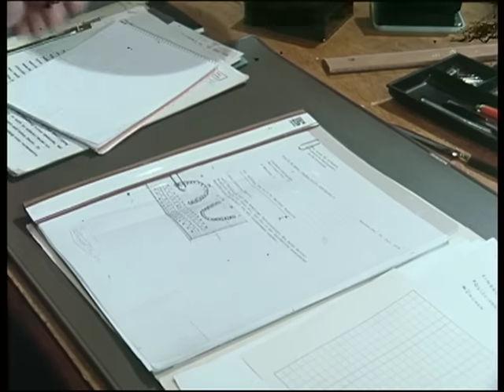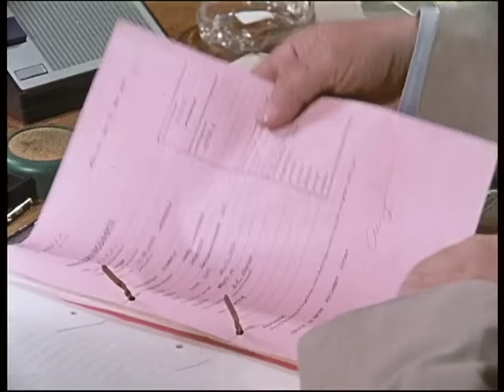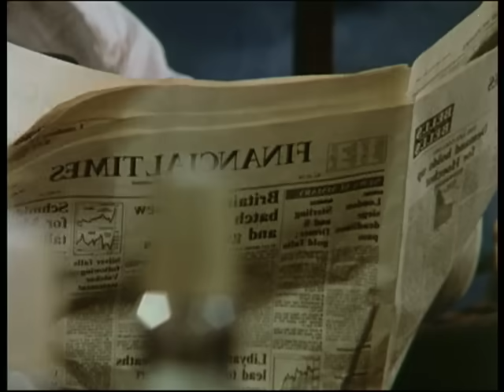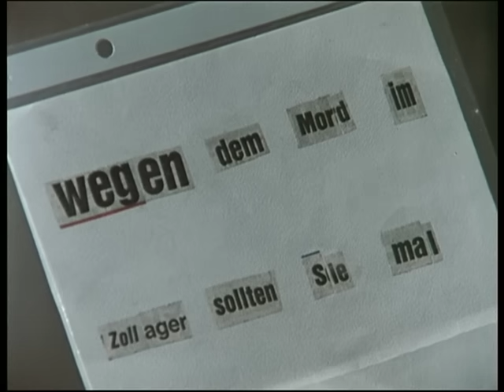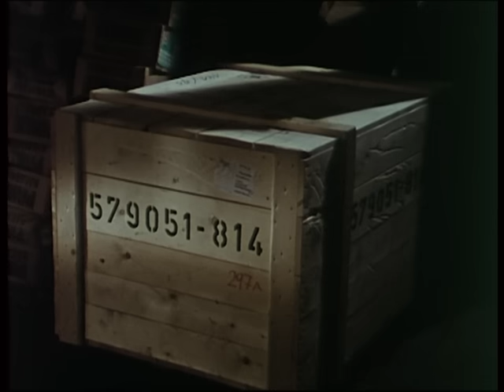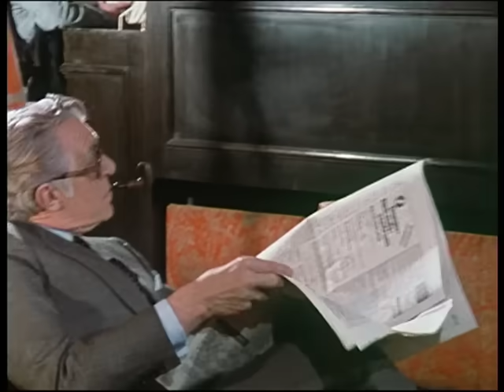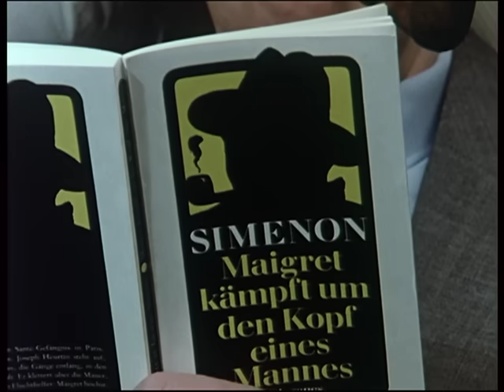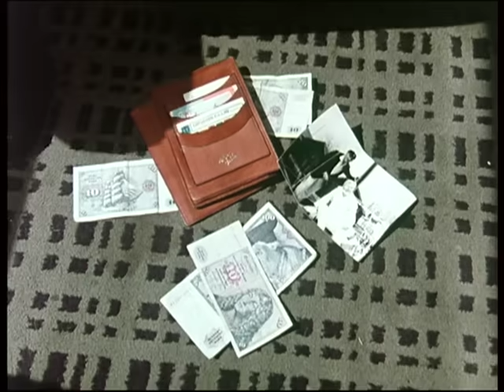Der Alte, Staffel 2 Folge 22: Der Detektiv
Nichts hasst Kommissar Köster mehr als ein großes Polizeiaufgebot. Und was sich an diesem Morgen in einem Zolllager abspielt, übersteigt seine schlimmsten Alpträume. Um einen erschossenen Wachmann sammeln sich Zollfahnder, Polizisten vom Rauschgiftdezernat, die Mordkommission, Spurensicherer und ein Fotograf. Dann fällt Kösters Blick auf seinen früheren Kollegen Graske, der heute als Privatdetektiv arbeitet.